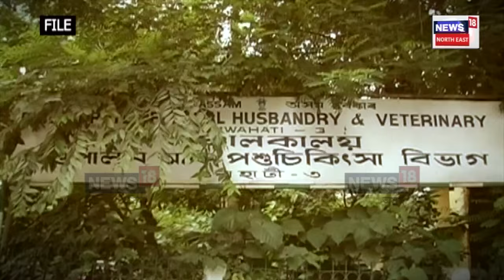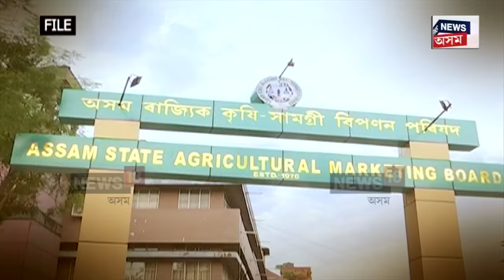203 Employees to be Laid off in Assam | চাকৰি হেৰুৱাব ৰাজ্যৰ দুই শতাধিক ঠিকাভিত্তিক কৰ্মচাৰীয়ে N18V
203 Employees to be Laid off in Assam | চাকৰি হেৰুৱাব ৰাজ্যৰ দুই শতাধিক ঠিকাভিত্তিক কৰ্মচাৰীয়ে N18V